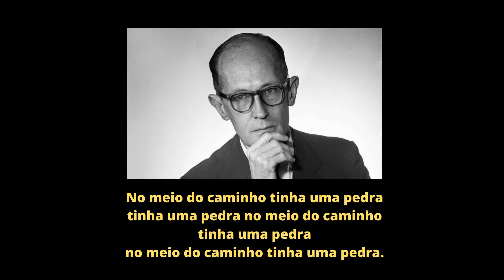Carlos Drummond de Andrade- Poema: No meio do caminho (Declamado)